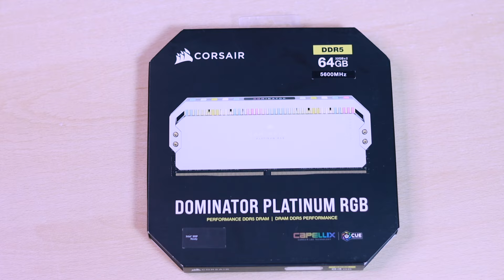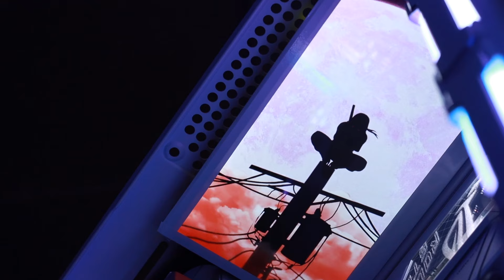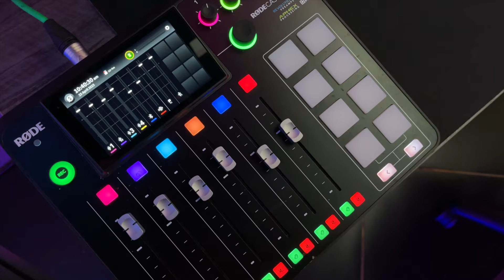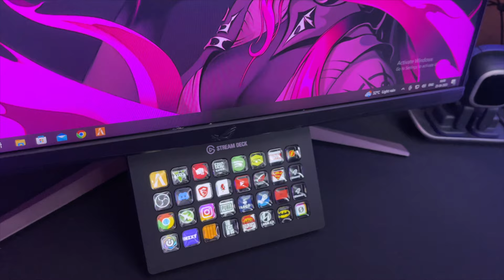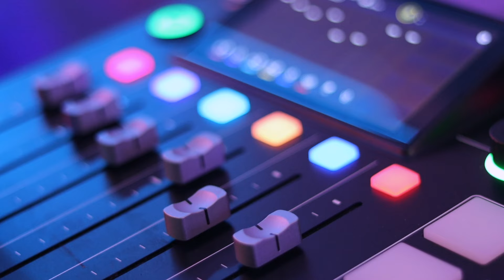SOUTH India's First Ryzen 9 7950X 3D SuprimX Eagle PC Build 2023 | Parunth Vasu ft.@eaglegamingop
Thanks for the Support Guys, Without you we are not going to Survive the Battle.